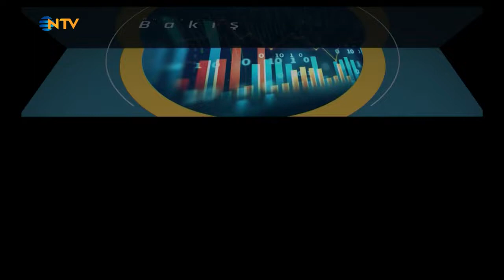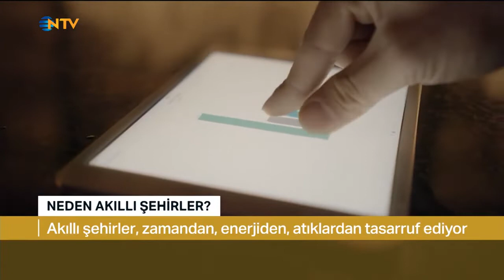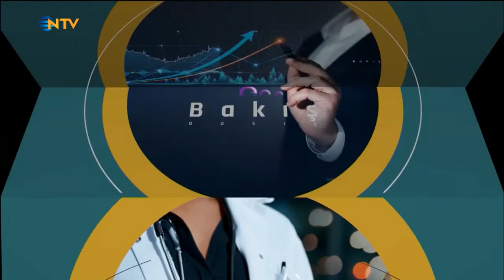NTV Bakış Programı | Hande Dönmez | 15.01.2022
Programda sürdürülebilir ve akıllı şehirlerin uygulamalarına, iklim krizinde şehirlerin önemine değindiler.